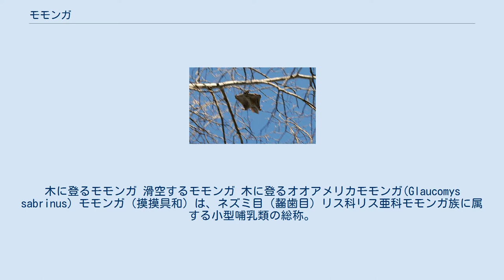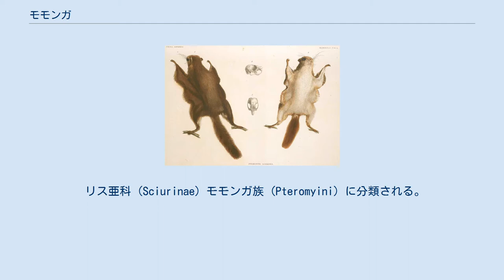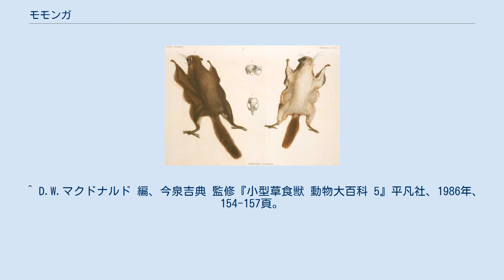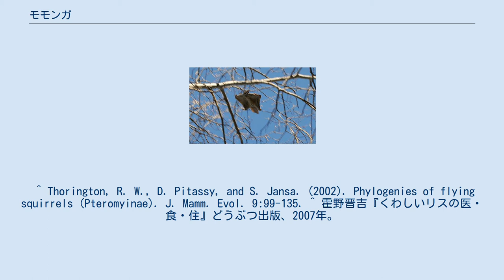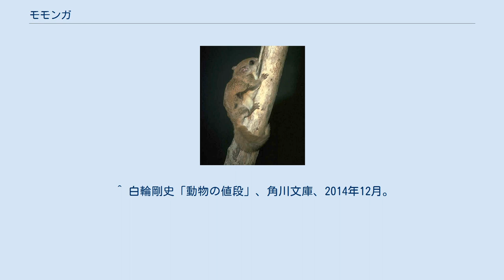モモンガ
木に登るモモンガ 滑空するモモンガ 木に登るオオアメリカモモンガ(Glaucomys sabrinus) モモンガ（摸摸具和）は、ネズミ目（齧歯目）リス科リス亜科モモンガ族に属する小型哺乳類の総称。
滑空によって飛翔する性質を持つリスの仲間。
また、狭義には特に、ニホンモモンガ (Pteromys momonga) を指す。
漢族語では鼯鼠とよぶ｡ 前脚から後脚にかけて張られた飛膜を広げて滑空する。
ニホンモモンガは、体長14-20cm、尾長10-14cm、体重150-220gで、体重1500gまでに大きくなるムササビよりはるかに小さい。
 樹上性のリスや、より大型のムササビ類とともにリス亜科を構成する。
なお、フクロモモンガやウロコオリスは名前や形態が似ているが、リス科ではない。
 夜行性で日中は樹洞等に潜む。
 リス亜科 (Sciurinae) モモンガ族 (Pteromyini) に分類される。
モモンガ族は、Thorington (2002)、霍野 (2007) などにより、しばしば別の亜科（モモンガ亜科）とみなされてきたが、Steppan (2006) によると、リス亜科の1族とされている 。
 モモンガは、平安時代にはムササビと区別されておらず、「モミ」または「ムササビ」と呼ばれていた（『和名類聚抄』巻十八）。
この内の「モミ」が転じて「モモ」となり、江戸時代に「モモングァ（漢字の当て字は『摸摸具和』）」という語形が生まれ、「モモングァー」「モモンガー」を経て、最終的に「モモンガ」になったと推測されている。
ちなみに、「モミ」から変化した「モモ」や「モマ」は今も各地に方言語形として残っているが、モモンガの意味で使用する地域は少なく、多くはムササビや化け物の意味で使用されている。
 漢字による表記では前述の「摸摸具和」以外に中国語風の「鼯鼠」が用いられることがあるが、中国語の鼯鼠とはモモンガ亜科の総称であり､ムササビ(白頬鼯鼠)も含む。
 本州では妖怪扱いされていた時代もあり、子供を脅かすときや、誰かの悪口を言ったりするときに、「ももんがあ」ということがある。
 北海道のアイヌ民族からはエゾモモンガが子守する神として知られていたという。
 古来日本ではモモンガ、ムササビの類は齧歯目リス科の動物として知られた。
ムササビとの相違点についてはこちらを参照。
 タイリクモモンガ、アメリカモモンガなどがペットとして日本でも愛玩されていたが、近年タイリクモモンガは飼育禁止、アメリカモモンガは輸入規制対象となり、一般から縁遠くなったと言える。
 一方、これまた日本でペットとして愛玩されているフクロモモンガは有袋目であり、メスは腹部に育児嚢を持つ。
このことがフクロモモンガと言われる所以である。
フクロモモンガについては、収斂進化を参考にすると理解が深まる。
 2005年4月に輸入アメリカモモンガ由来の感染により、静岡市内の動物取り扱い業者の従業員2名がレプトスピラ症を発病した。
輸入した108頭は、炭酸ガスで安楽殺後、焼却された。
患者は高熱と血尿の症状があり多臓器不全の症状を発症していた。
 ^ Don E. Wilson & DeeAnn M. Reeder: “Mammal Species of the World. A Taxonomic and Geographic Reference (3rd ed) :Sciurinae”. Johns Hopkins University Press (2005年). 2014年4月23日閲覧。
 ^ D.W.マクドナルド 編、今泉吉典 監修『小型草食獣 動物大百科 5』平凡社、1986年、154-157頁。
 ^ Thorington, R. W., D. Pitassy, and S. Jansa. (2002). Phylogenies of flying squirrels (Pteromyinae). J. Mamm. Evol. 9:99-135. ^ 霍野晋吉『くわしいリスの医・食・住』どうぶつ出版、2007年。
2015年4月27日閲覧。
 ^ Steppan, Scott J. & Hamm, Shawn M. (2006): Tree of Life Web Project – Sciuridae (Squirrels). Version of 13 May 2006. Retrieved 10 December 2007. ^ Steppan, S. J.; Storz, B. L.; Hoff...